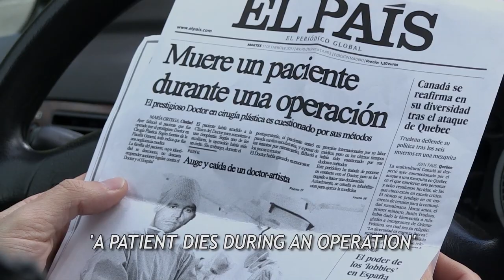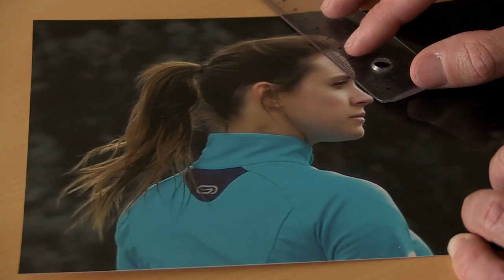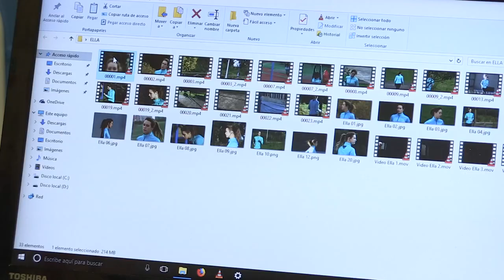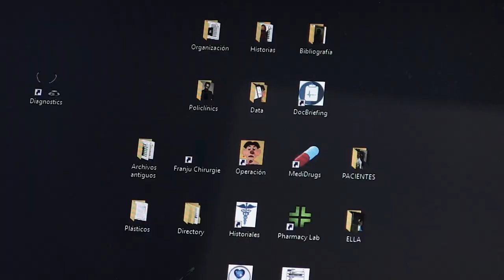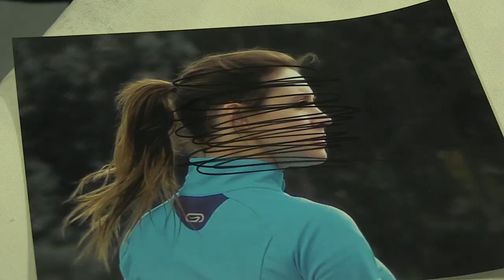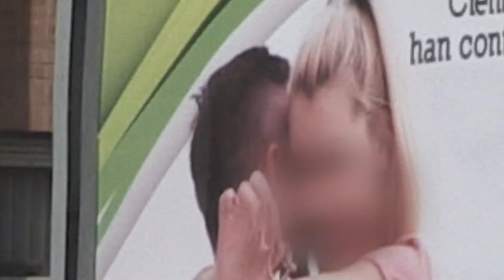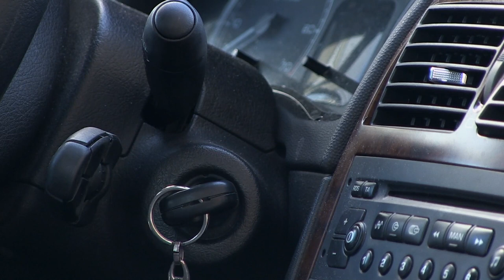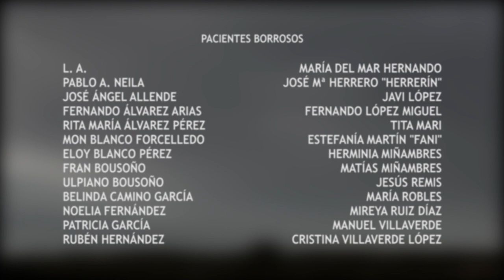El Cirujano (The Surgeon)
Un cirujano plástico no encuentra inspiración para sus operaciones de belleza, hasta que una mujer se cruza en su camino.
A plastic surgeon finds no inspiration for his beauty operations, until he meets a woman.